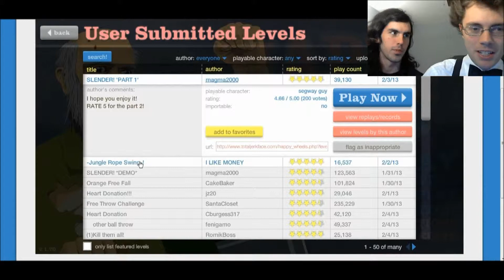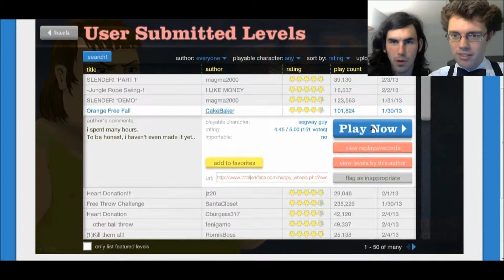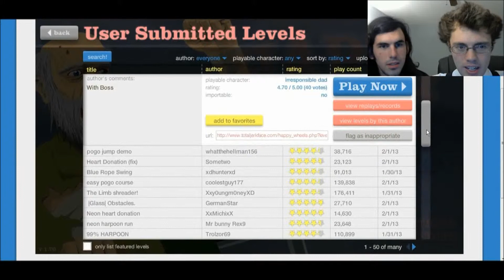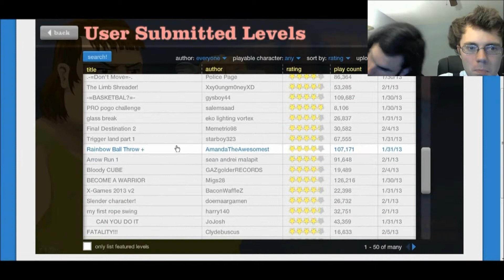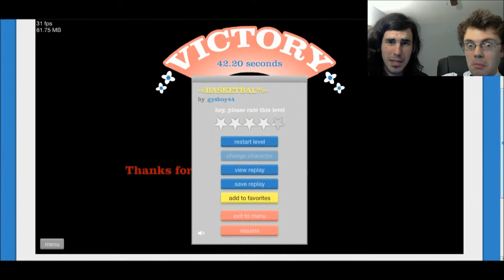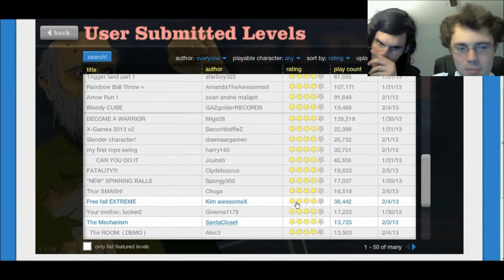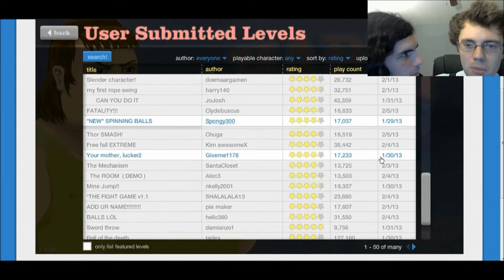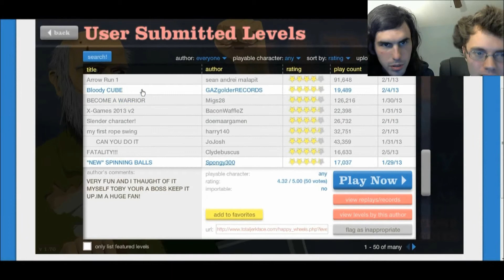Happy Wheels (Part 2) - A Boy and His Cube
Exercise is hard work, but for Jake and Josh, it is hardly a ride through the park and is usually anything but. Twisted machines, free-falling to almost certain death, tackling armies of medieval warriors, and even their old friend, Slenderman, await them on this installment of Happy Wheels!